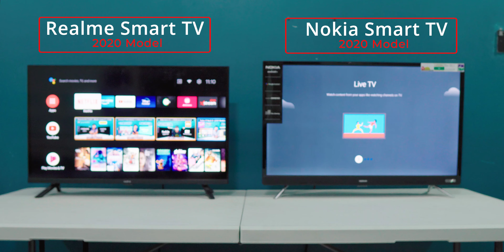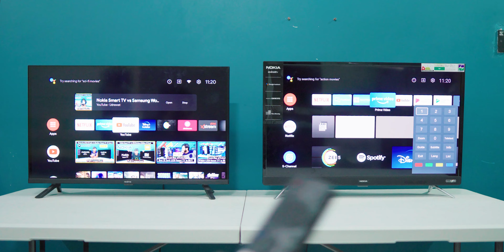Nokia VS Realme 32 Inch Smart Android LED TV Full Comparison In Detail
Realme

32 Inch

43 Inch

Nokia

32 inch

43 inch 4k

43 inch FHD

Samsung Wondertainment:

Toshiba

32 inch

Motorola

32 inch

40 Inch

43 Inch 4k

MI

MI Horizon 32 Inch

43 Inch [Amazon]

Oneplus:
32 Inch

TCL 40 Inch FULL HD [Amazon]

LG 32 Inch [Amazon]

Samsung Seriff 43 Inch [Amazon]

Introduction  00:00:00
Boot Comparison  00:01:24
Audio and video Comparison  00:03:37
User Interface Comparison  00:07:10
Remote Comparison  00:09:09
Ports Comparison  00:10:28
Final Thoughts  00:11:19